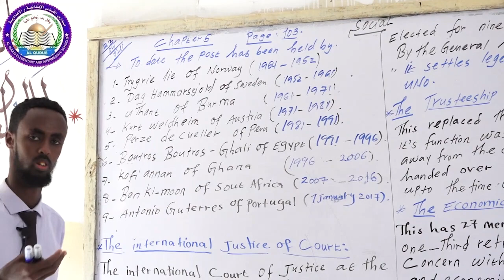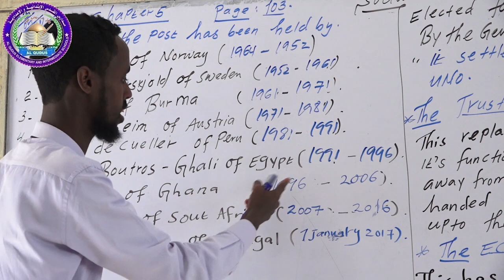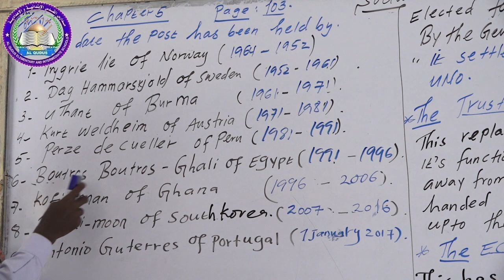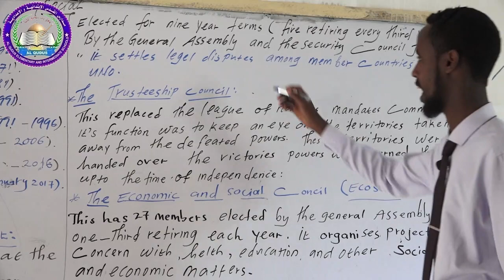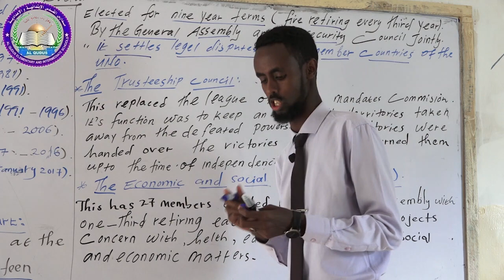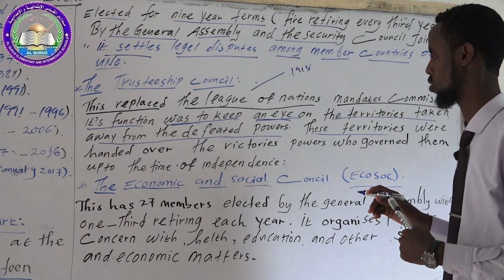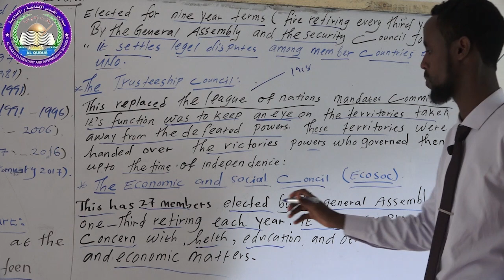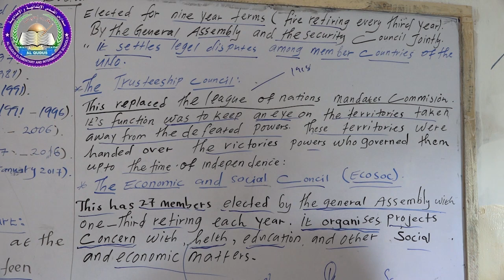social 8 chapter 5 part four